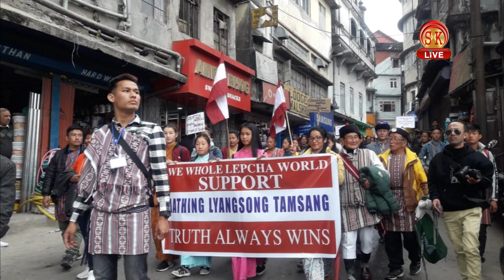लेप्चा विकास बोर्डका चेयरम्यानको समर्थनमा कालेबुङमा लेप्चाहरूले निकाले विशाल ऱ्याली ।